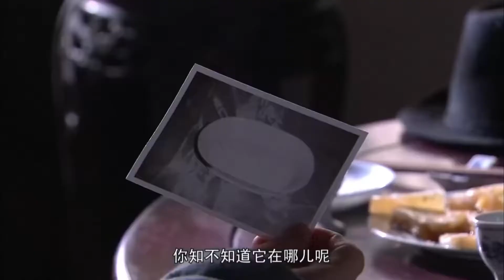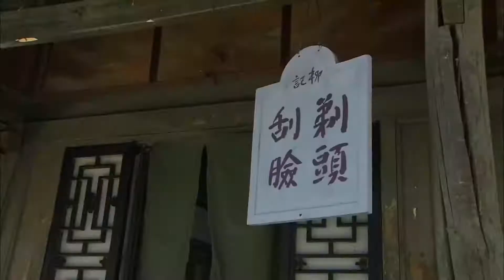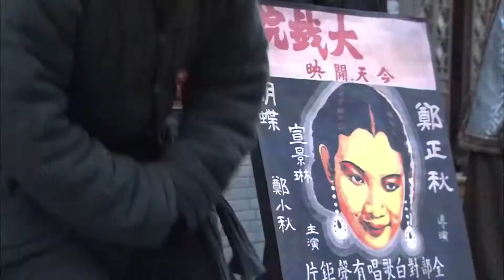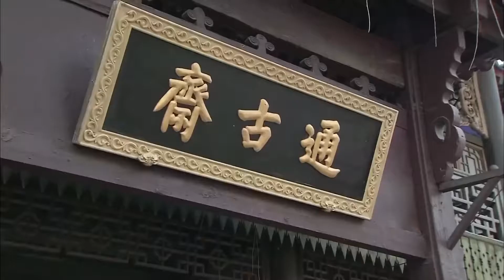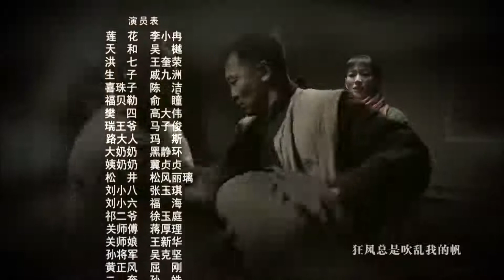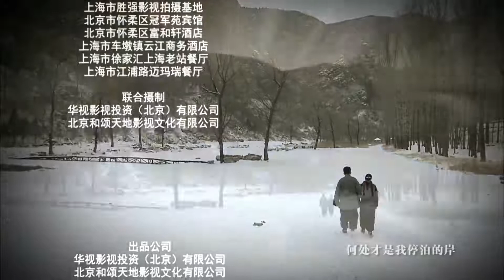精彩电视剧《乱世闪婚》07｜出身于贵族没落家庭的姑娘和一个普通男人闪婚，从此开始了她动荡的一生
导演： 鄢颇
主演： 李小冉、吴樾、王奎荣、戚九洲、陈洁、俞瞳、马斯尔、盖吉利
旗人贵族后裔——莲花家道中落，身世飘零，和族亲旗人破落子弟洪爷相依为命。莲花好不容易在瑞王府站落脚跟，瑞王府却被军阀抄家，王爷自尽，只给了莲花一个水仙盆留个念想。莲花答应了车夫生子的求婚，可生子却在婚礼当天被败兵挟裹出城。生子的结义兄弟天和代生子娶了莲花。莲花与天和相爱了，他们在困苦生活中相守。莲花心高，想让天和过好日子，她借钱做生意赔了，为了还债，莲花只得拿出王爷临死前赠她的水仙盆卖掉。没想到这个水仙盆引起了古玩届的轰动。莲花找到懂行的洪爷帮忙，洪爷带着天和装富人卖水仙盆。莲花在寒冷中憧憬着有钱了就能跟天和幸福地相守，可天和却渐渐习惯了过有钱人的日子，还和戏子假戏真做，对莲花越来越冷漠。等意识到到天和变了，莲花这才醒悟过来，却为时已晚，天和已经回不了头了。莲花一枪打破了水仙盆，天和疯了。